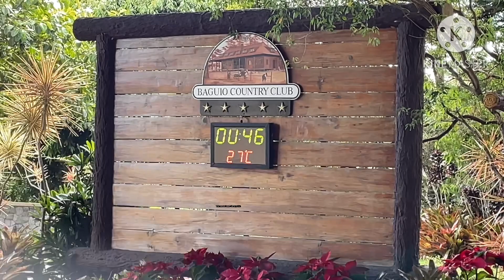WEDDING CEREMONY AT ALPHALAND ITOGON BENGUET// BEST WEDDING PLACE IN BAGUIO